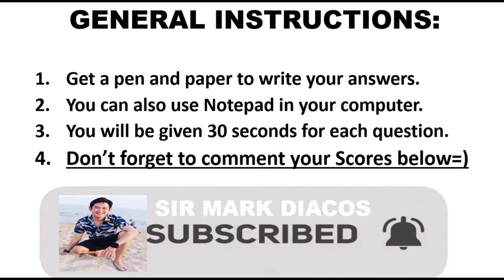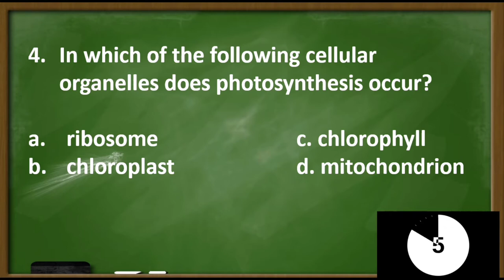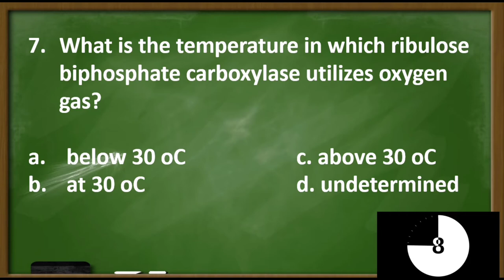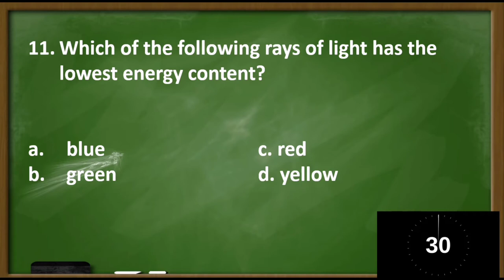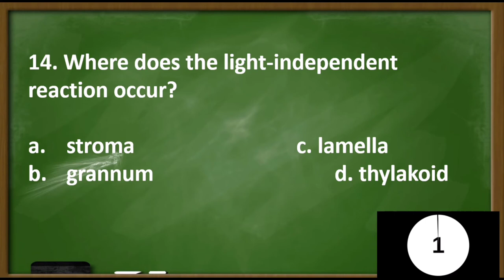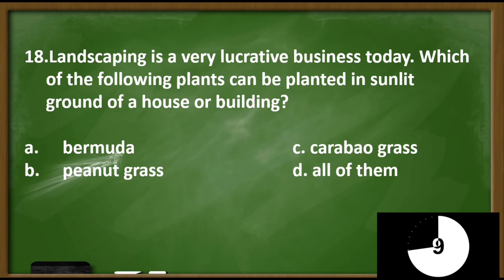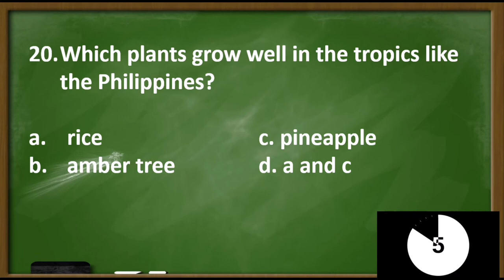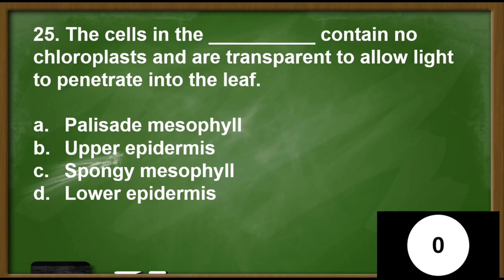General Biology 1- STEM|Photosynthesis- Part 1| QUESTIONS WITH ANSWERS| TEST REVIEW| DepEd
General Biology 1 can be offer for Grade 11 or Grade 12 that  provides a basic introduction to biology, the study of life.
The video consists of questions with answers and aligned to DepEd standards. It will also a tool that can help you to review  some various topics in General Biology  1- Science, Technology, engineering and Mathematics- Stand.

references:

Books:

Mader, S.  (2003).  Biology.  Englewood Cliffs, New Jersey: John Wiley and Sons.

Pickering, W.R.  (2000).  Complete biology.  Oxford, New York: Oxford University Press.

Wolf, S.  (2000).  Molecular cell biology.  Boston, MA: Addison Co.

Electronic sources:

downloaded on November 25, 2004.

downloaded on November 26, 2004.

Kaiser, G. E. Doc Kaiser's Microbiology Home Page downloaded on November 30, 2004 downloaded on December 1, 2004.

3. 5 REASONS WHY WE SHOULD THANK OUR TEACHERS, TODAY| WORLD TEACHER'S DAY 2020| SIR MARK

FOR ANY COLLABORATION AND SUGGESTION